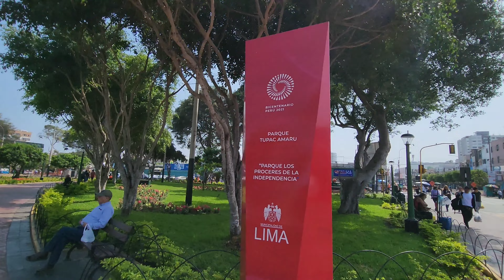Lo más nuevo en el distrito de Magdalena en Lima Perú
Amig@s acompañame a visitar la zona con más historia del distrito de Magdalena del Mar en Lima Perú